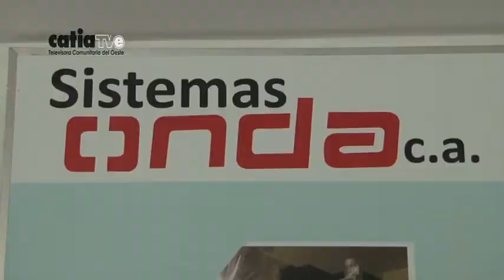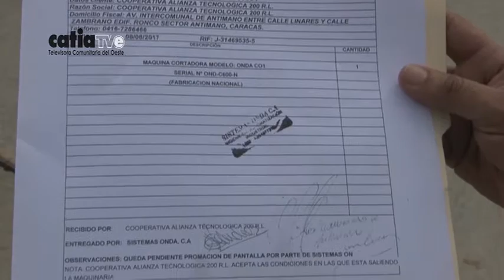ENTREGADA CORTADORA A JABONES MASTRANTO